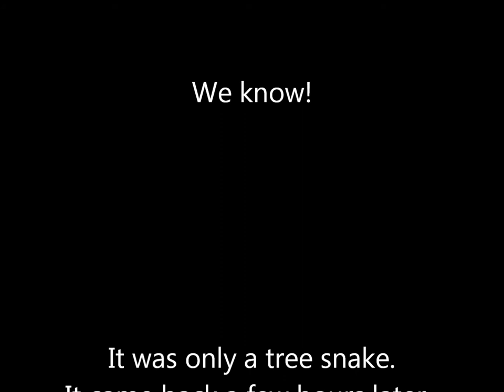Snake attack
This is the second snake we have evicted in the last week.
They have been hanging out by a swallows nest under our front door.
So far we've had a tree snake and a larger red bellied snake.
It's like a jungle out there